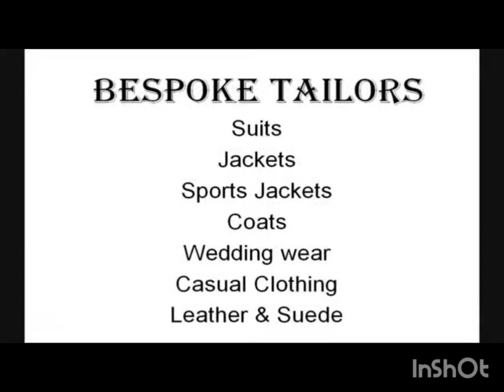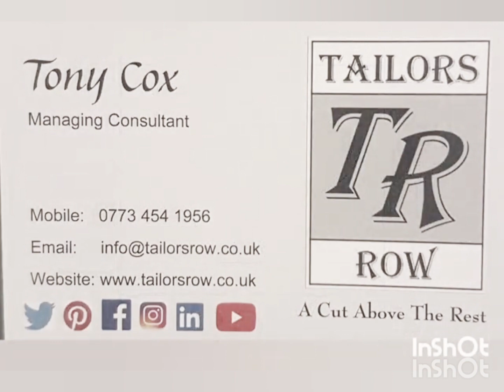Visit my Tailors Row page to enjoy the views of our favourite suit connoisseurs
Tailors Row was set up to help bring Savile Row from its W1 home to anywhere and everywhere. We offer YOU that Bespoke tailoring experience from our team of experienced visiting tailors in the comfort of your own home or workplace.

The Tailors Row experience allows you to choose from 1000's of different cloths from the best mills in Britain and Italy, including Holland & Sherry, Dormeuil, Scabal or Loro Piana. Choose from Super 100's up to Super 200's in wool, silk, cashmere, mohair, vicuna and various luxury blends.

Tailors Row will help you get the best from your existing wardrobe as well as help you enhance it with new pieces and accessories for every occasion. We can advise on daily business dress, through wedding wear and special event clothing.

Reposted from @TailorsrowTV